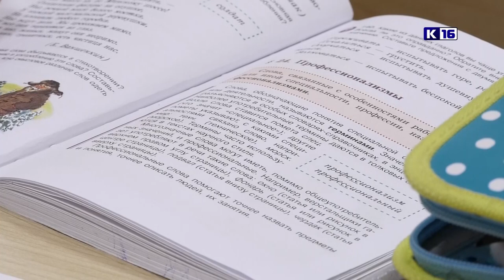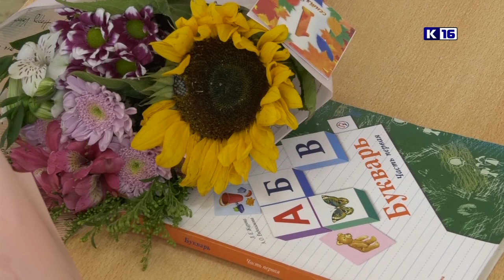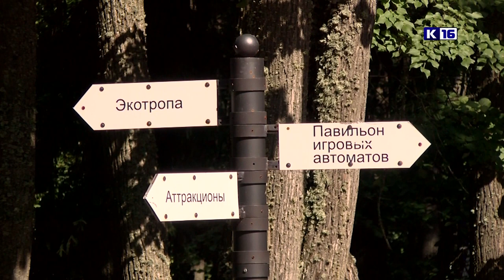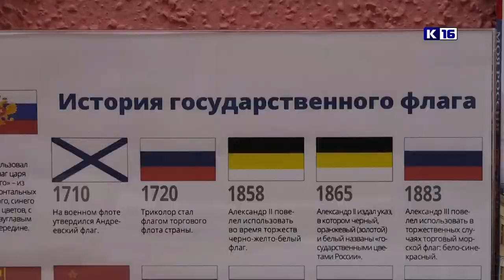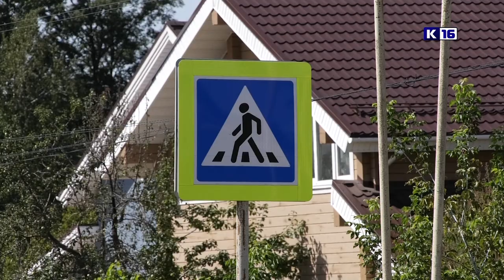Новости Сарова 22.08.2023